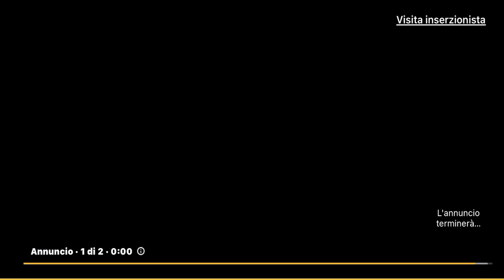42 Trofeo Villa D’este ACI Como N.56 Max Spina - Cristian Geninazza